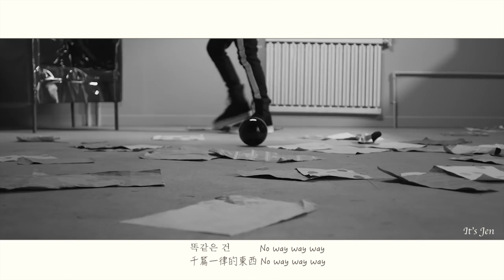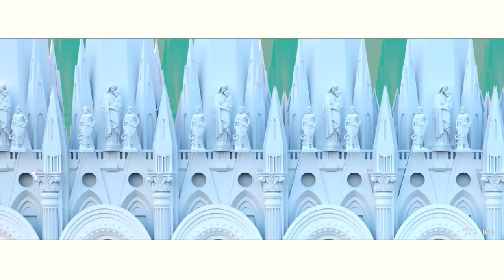[MV中韓字幕] Hash Swan - 알렉산더처럼 왕 (Wang Like Alexander) (Feat. GRAY 그레이) [Han & Chi Sub] 歌詞翻譯－中字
Halo It's Jen~
今天翻譯的歌曲是Hash Swan的 Wang Like Alexander~ 好吧，我其實是為了GRAY的那張臉點開的MV~ 哈哈哈，這明明可以靠臉吃飯的人，卻是個靠才能吃飯的producer，大愛啊～好啦，Hash Swan 也是很可愛的，smtm5裡面就是他可愛的身高引起我的注意der. 很喜歡這首歌的旋律還有歌詞，當然啦，如果翻譯的不夠完美還請大家見諒。

若你喜歡這個video歡迎「分享」給更多人～
請勿二次上傳及修改此影片，謝謝💕

翻譯&製作：It’s Jen
Translate & Produce: It’s Jen

此歌曲&MV版權非本人所有，所有榮譽功勞將歸於原創者。本人無意圖侵犯版權。